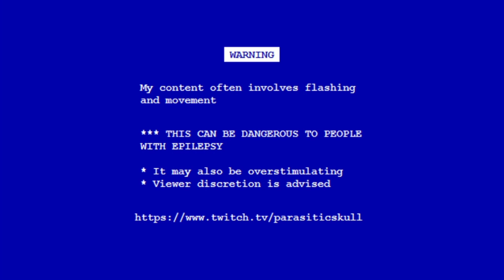austin powers pinball madness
austin powers put me into music purgatory and i HATED it